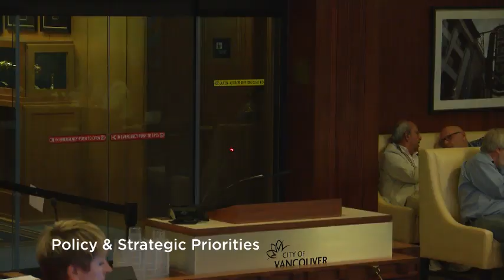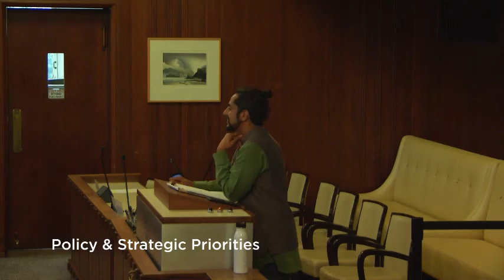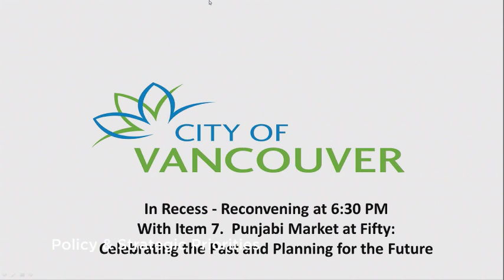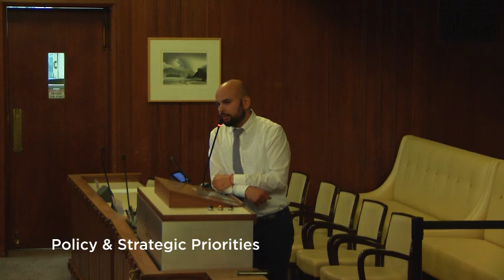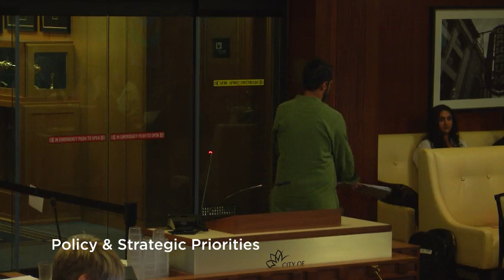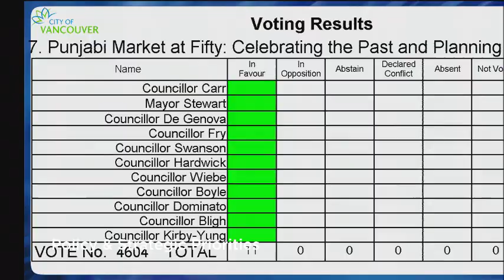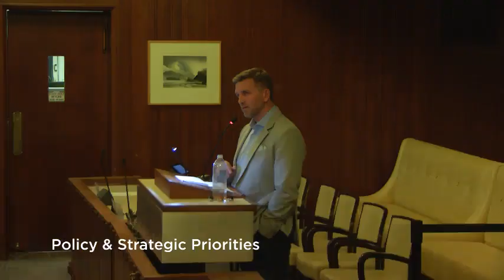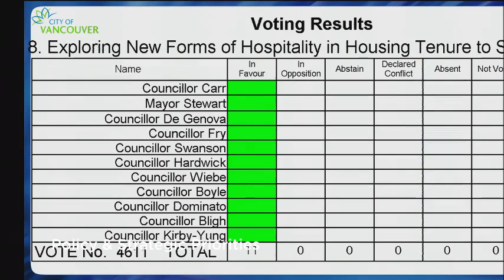Policy and Strategic Priorities (June 12 and June 19) - June 19, 2019